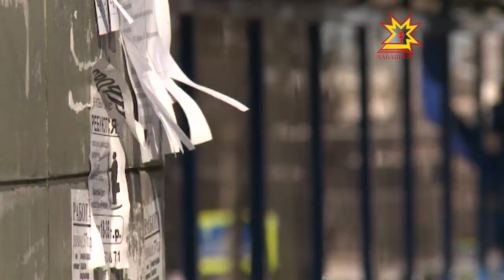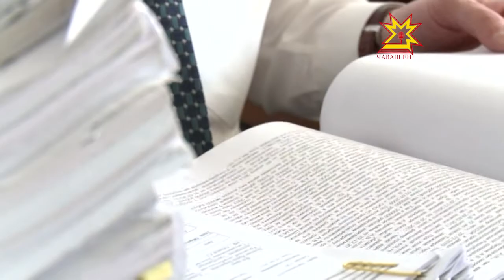Финансовые пирамиды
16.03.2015 Работа компаний, организующих финансовые пирамиды в Чувашии,  находится под пристальным вниманием  правоохранительных органов.  Подробности далее.